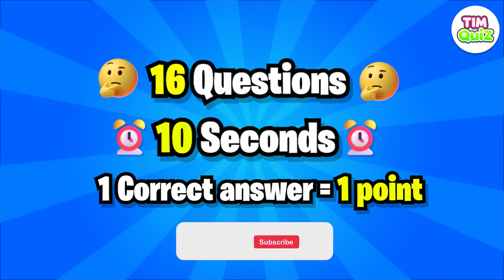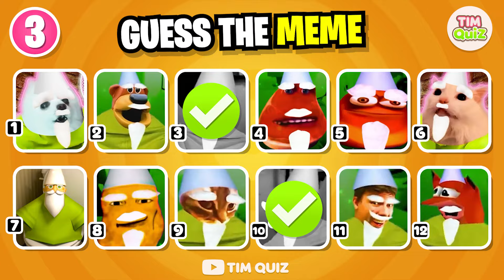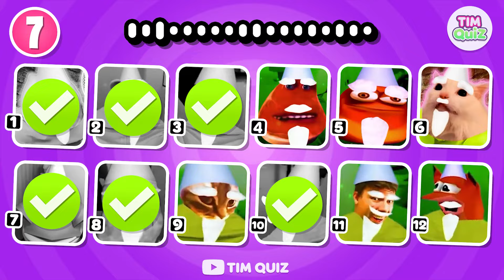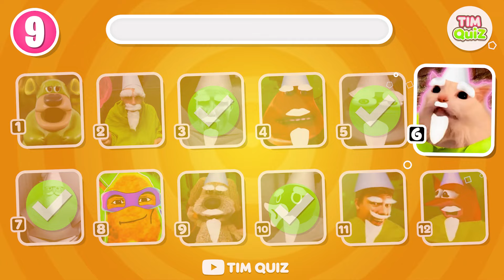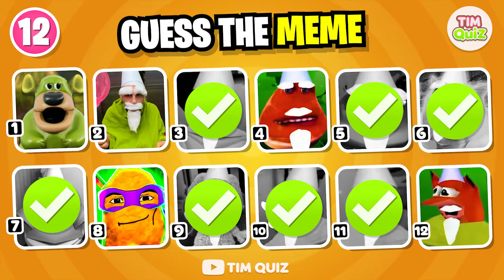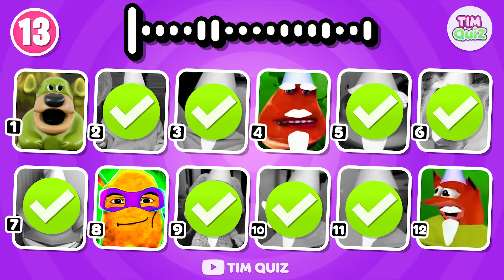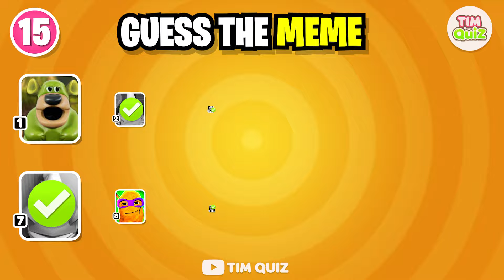Guess The Meme Song | Crawly The green wizard Gnome X Memes